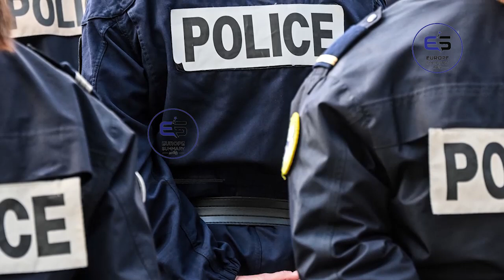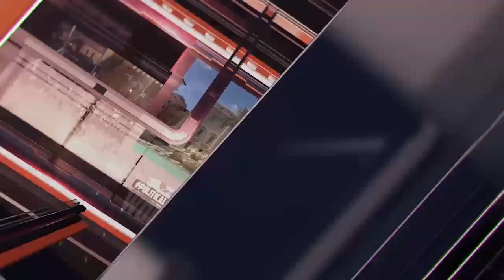ஐரோப்பிய செய்திகளின் சுருக்கம் - மதியநேர செய்தி 27.07.2022